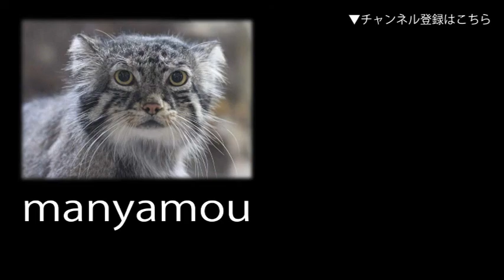鳴くニワトリ 「チャーン」（井の頭自然文化園）cock-a-doodle-doo